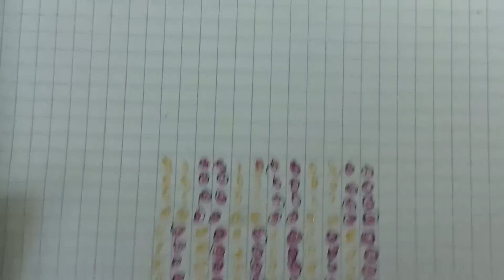EINFACHE Babysocken ohne Ferse stricken - Anleitung - Würmlies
In diesem Video zeige ich euch wie ihr Babysocken ganz ohne einer Ferse stricken könnt. Durch dieses spiralförmige Muster ergibt sich eine ganz tolle Passform und das ganz ohne eine Ferse stricken zu müssen.

Ich benutze dafür diese Wolle:
und eine Nadelspiel Nr. 3